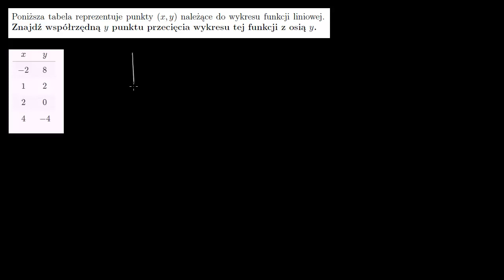Znajdowanie przecięć z osiami na podstawie tabeli wartości funkcji liniowej